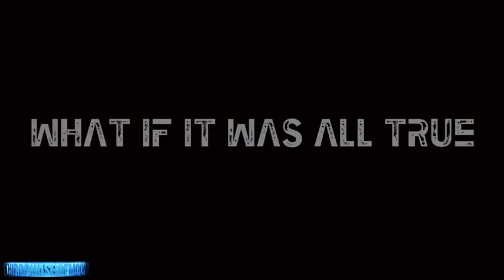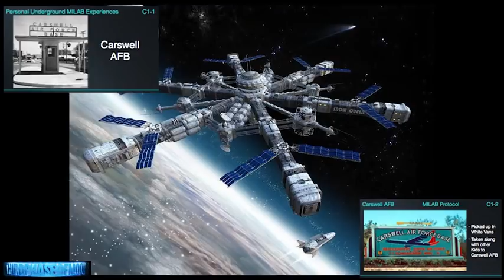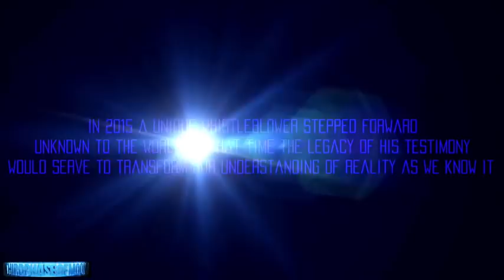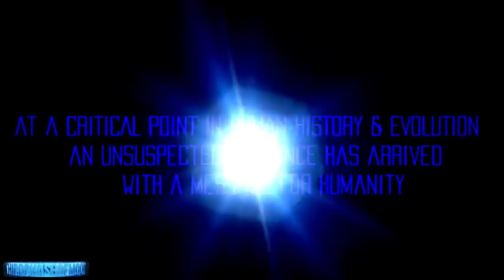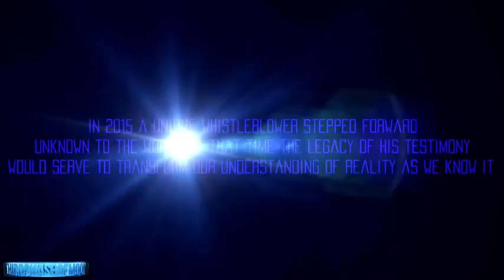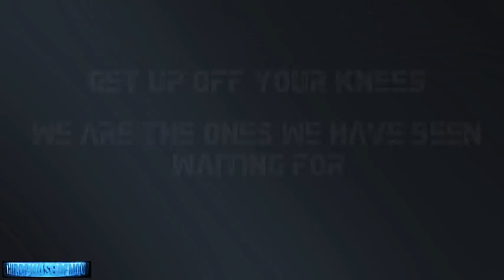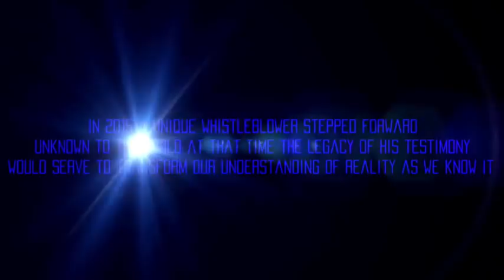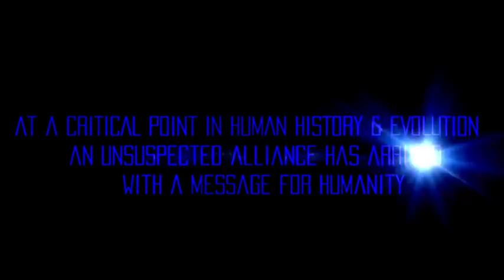Corey Goode 04 22 18 - What Really Is Happening Below Antarctica Whistleblower Corey Goode Explains